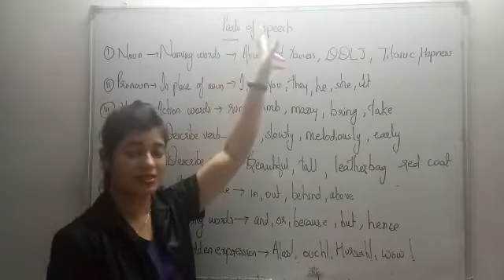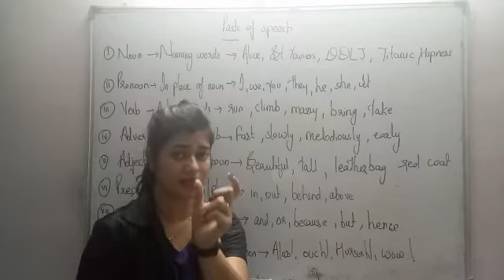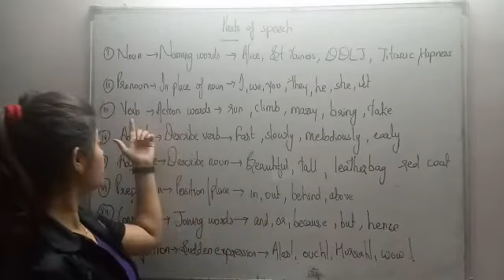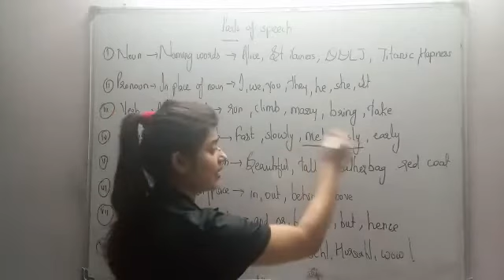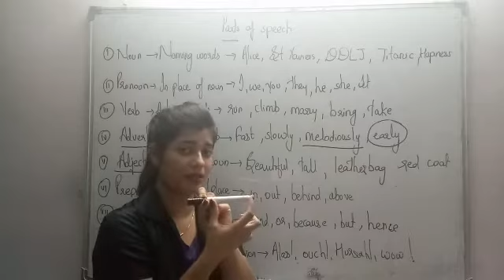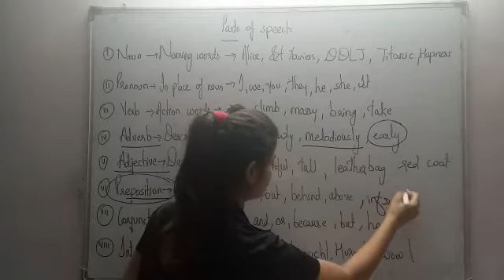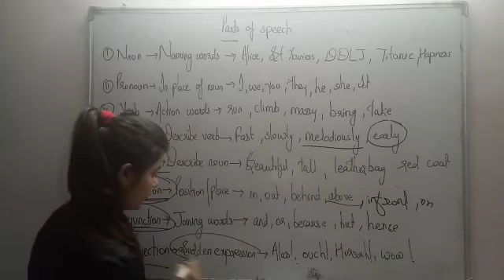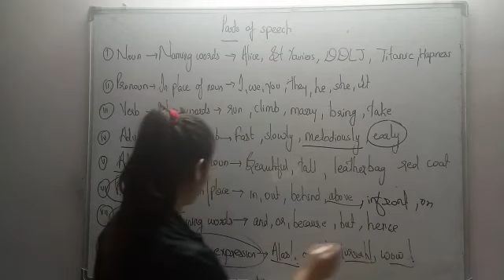Parts of speech- By Shweta Goutam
Get a brief of all the 8 parts of speech used in English Grammar- By Shweta Goutam